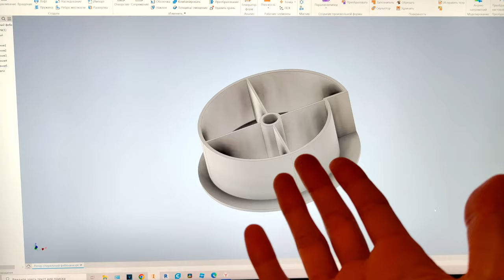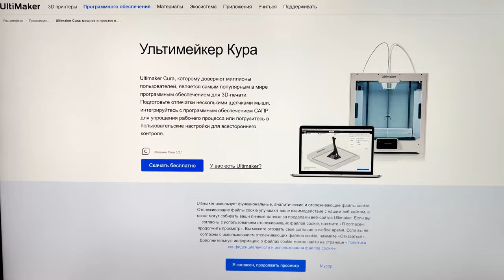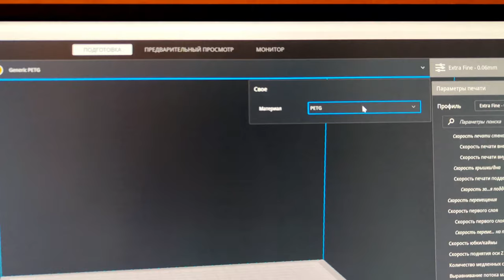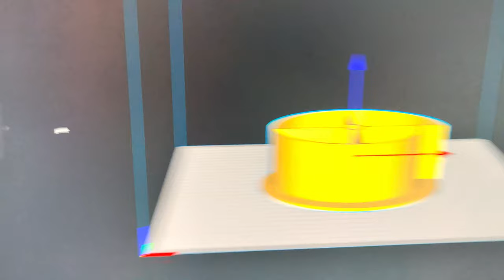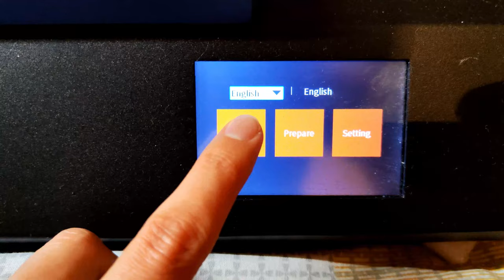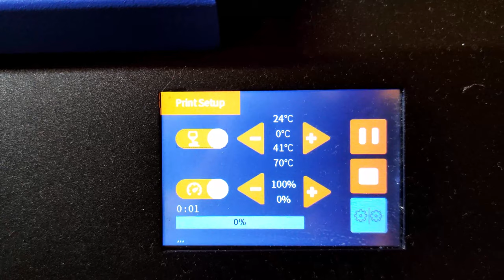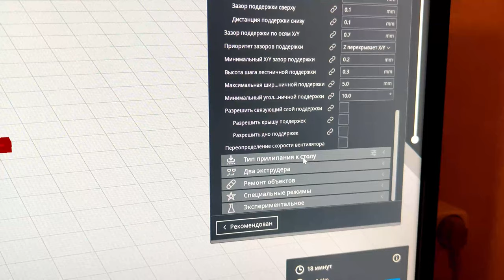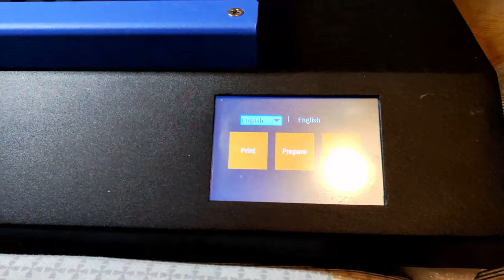3Д печать просто. С чего начать и какие программы использовать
В этом видео я покажу пошагово как начать 3Д печать просто и  с чего начать и какие программы использовать.